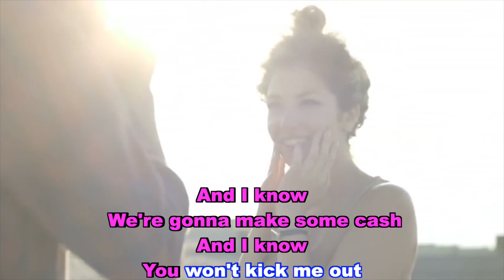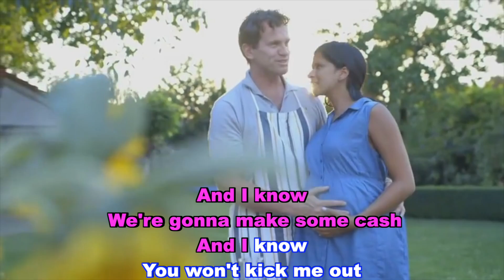208L Containers - Heir BnB - KARAOKE